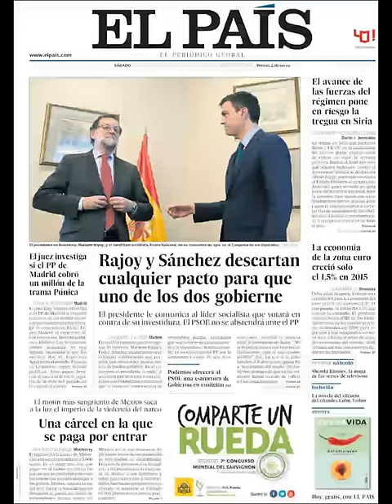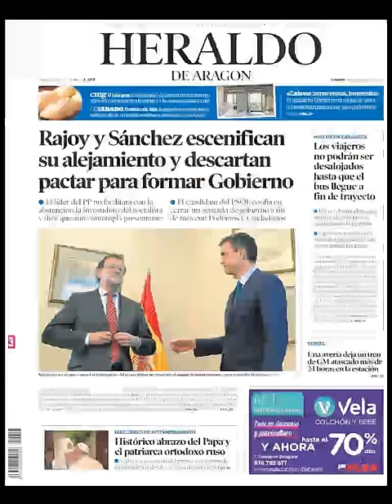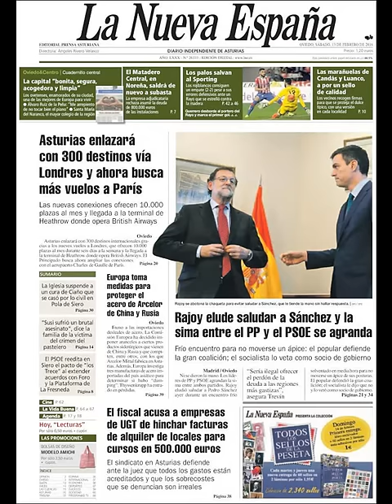Noticias Sábado 13 Febrero 2016 Principales Portadas Titulares Diarios Periódicos España Spain News